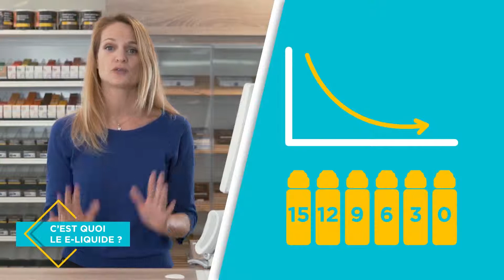Quelle game de produits